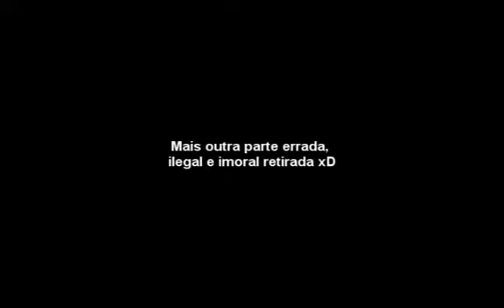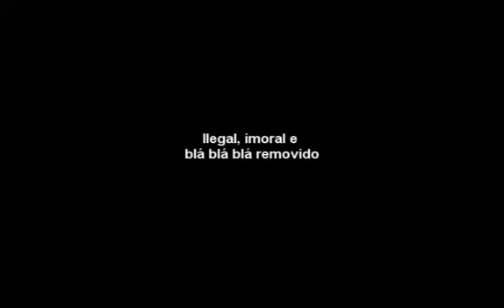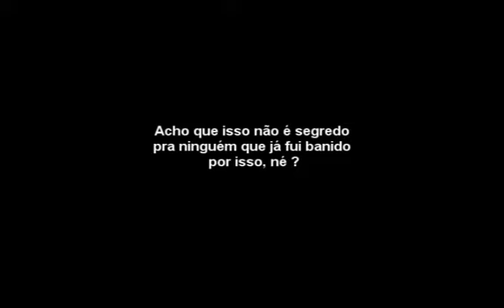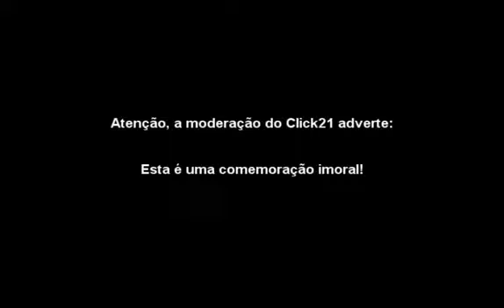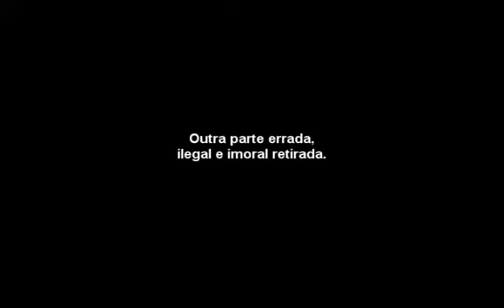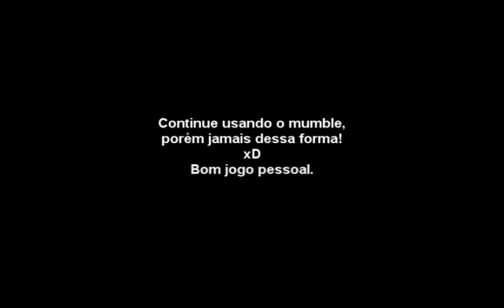Civil ajudando as forças de coalizão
***ATENÇÃO MTO IMPORTANTE***

Regra nº 13 do click 21:
Estar jogando num time e se aproveitar disso para passar informações aliadas ao inimigo resultará em banimento de 15 dias e a primeira reincidência em banimento definitivo do servidor - tanto para o jogador estiver fornecendo quanto para o que estiver recebendo - caso a "espionagem" seja flagrada pela administração do servidor ou verificada posteriormente pela análise do Battle Recorder.

Eu fui banido por causa disso, então não faça o mesmo, por mais engraçado e divertido que isso tenha sido ! xD

Perdão se teve alguém aí da comunidade que tenha se sentido horrendamente ofendido, jamais tive intenção de prejudicar os jogadores.